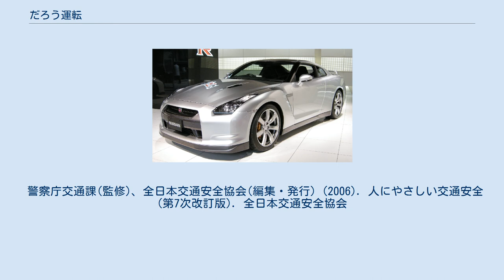だろう運転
だろう運転（だろううんてん）とは、自動車の運転において、事故に繋がるような楽観的予測に基づいた運転を戒める日本語の慣用句。
 自動車、軽車両（自転車など）、歩行者といったさまざまな存在が混在する道路交通において、特に高速で走行する自動車の運転者は、あらゆる可能性を考慮して安全運転に努めることが求められる。
しかし、しばしば運転者は楽観的な（慎重さを欠いた）予測に基づいて行動し、結果的に危機回避が遅れて事故に繋がることがある。
こうした態度を、日本の自動車教習所や警察などでは「だろう運転」という言葉で総称し、運転者に対してより注意深く予測や行動を行うことを啓蒙している。
特に人身に関わる交通事故が起こった場合の「～だろう運転」は、過失割合においても多少の過失は問われることとなる。
また、危険を予知する義務を怠ったとして「安全運転義務違反」の行政処分が下ることとなる。
 「だろう運転」の対義語として、より悲観的な（慎重な）視点から様々な可能性を想定し、十分な余裕（安全マージン）を持って運転することを指すのが、「かもしれない運転」である。
 上述と同様のケースにおける「かもしれない運転」の例は、以下のようになる。
 警察庁交通課(監修)、全日本交通安全協会(編集・発行) (2006). 人にやさしい交通安全 (第7次改訂版). 全日本交通安全協会